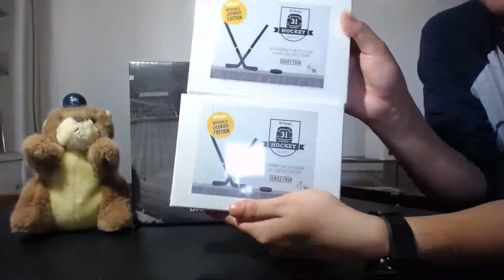webreakstuff Live Break 06-02-19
Today we will be opening a 2019 Hit Parade Autographed Batting Helmet! The winning bidders and corresponding teams can be found below:

Batting Helmet:
ARZ: jnccards
ATL: lbec6480
BAL: mooant-ecrx7
BOS: bobsneeds
CHC: bobsneeds
CHW: jnccards
CIN: lbec6480
CLE: lobo133
COL: jnccards
DET: bobsneeds
HOU: shirlenanderso-0
KC: ebers312
LAA: lobo133
LAD: rareandcollectibles8
MIA: lobo133
MIL: jnccards
MIN: lobo133
NYM: john9booth7
NYY: ebers312
OAK: lobo133
PHI: anygivensunday
PIT: lobo133
SD: rareandcollectibles8
SF: stever.r.seeker
SEA: mooant-ecrx7
STL: anygivensunday
TB: stever.r.seeker
TEX: anygivensunday
TOR: ebers312
WAS: lobo133